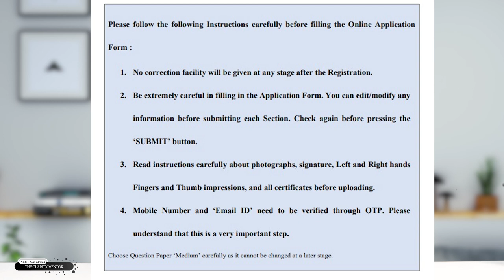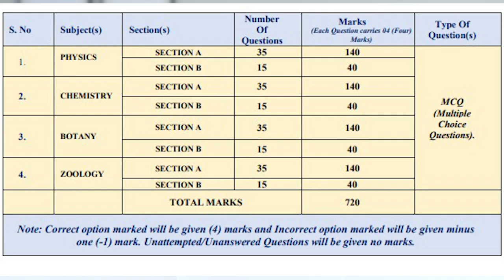NEET 2024 ൽ ഇനി നിങ്ങൾക്ക് സംശയങ്ങൾ ഉണ്ടാവില്ല..! | NEET 2024 APPLICATION FORM FILL UP MALAYALAM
NEET 2024 d ഇനി നിങ്ങൾക്ക് സംശയങ്ങൾ ഉണ്ടാവില്ല..! | NEET 2024 APPLICATION FORM FILL UP MALAYALAM

neet 2024 application form fill up step by step
neet 2024 application form fill up in bengali
neet 2024 application form fill up live
neet 2024 application form fill up in kannada
neet mds 2024 application form fill up

kondotty
Malappuram, Kerala-673638